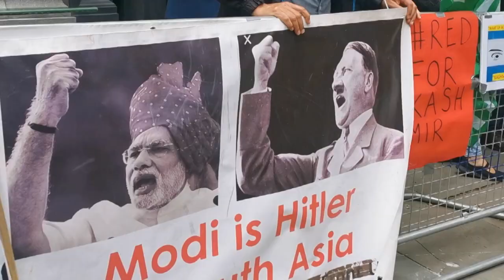Protestors demand Kashmir liberation outside Indian High Commission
Pro-Kashmir protestors in London blasted India today for planning the complete takeover of Muslim-majority Kashmir.